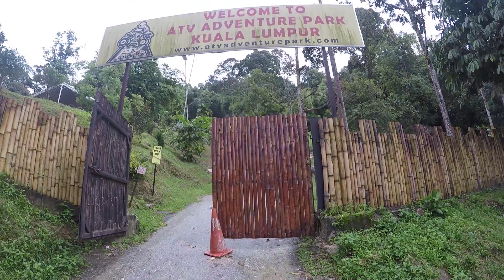ATV Kemensah | Trip to Sofea Jane Waterfalls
Trip to Sofea Jane from ATV Adventure Park .

45 Minutes to Waterfalls

Video shot by GoPro Hero 5